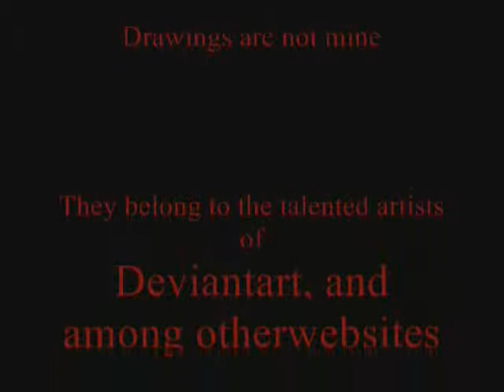The Diary of Envy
Please read!

Youtube messed up my timing in the video by exactly one milisecond  -.- Hopefully, all of you will still like it.
A tribute to my favorite character in Fullmetal Alchemist Anime and Brotherhood :)

The drawings/paintings/photos ado not belong to me. They belong to the talented artists/people that created them. If you want to check out their work, go to Deviantart, where I got most of the art from, and some from Fanpop, Google Images, etc. :)
Don't want to take credit here, if it's obviously not mine!